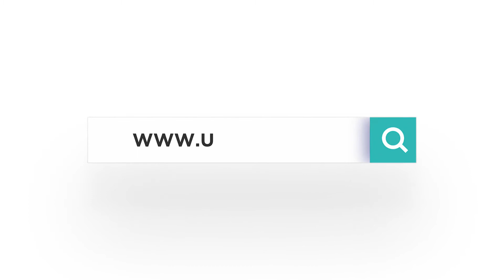¡En la UTB todo es posible! Juntos encontramos la manera de hacer realidad tus sueños.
Contamos con alternativas financieras a TU MEDIDA para que estudies con nosotros. Contáctanos y te ayudamos

6535200 opción 1 – 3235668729 – 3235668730 – 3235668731

Atención presencial en nuestro Campus Tecnológico – Lunes a viernes de 8:00 am. a 12:00 m. y de 2:00 a 5:00 pm. *Cumplimos con todos los protocolos de bioseguridad